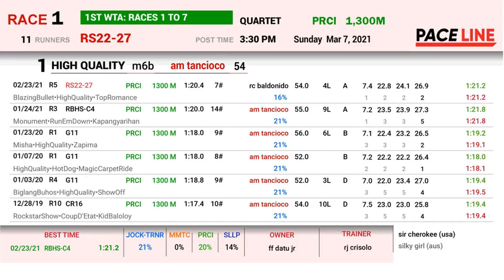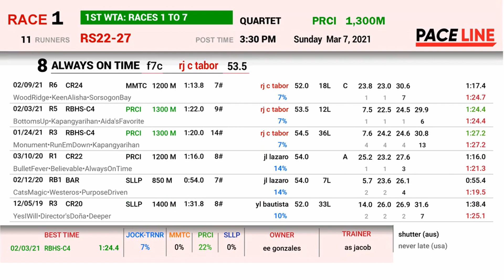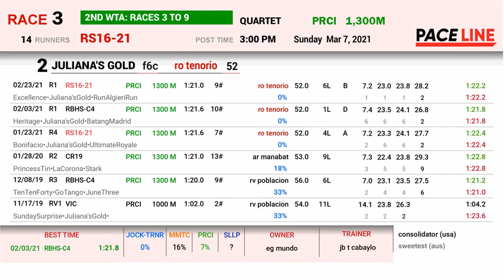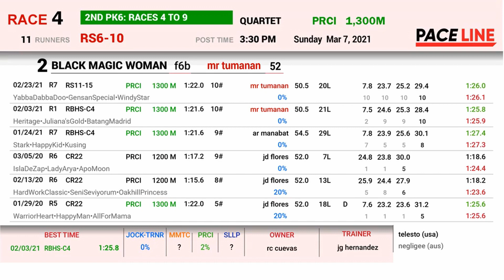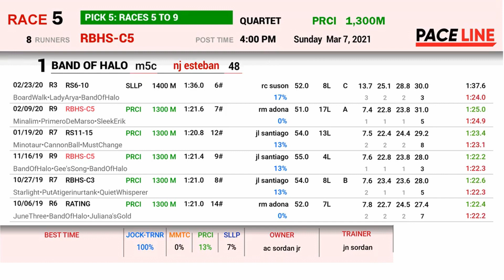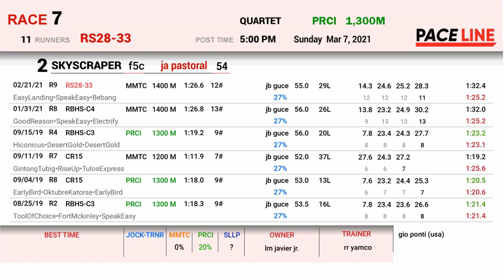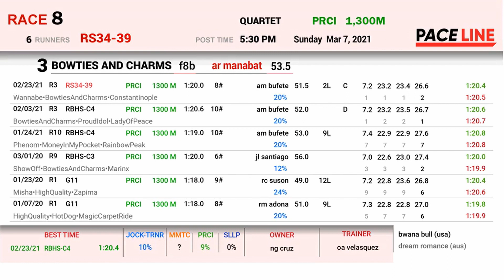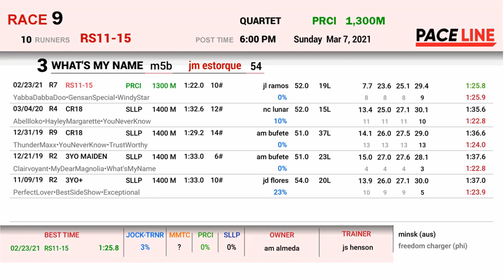03/07/21 PACE LINE RACE REVIEWER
Ang PACE LINE Race Reviewer ay may anim na huling takbo. Bawat pace line ay may Projected Time. Makikita din ang winning percentage ng jockey sa naka assign na trainer ng kabayo. Meron din itong Best Time kung may naitalang record ang kabayo sa kasalukuyang distance at track.

Pwede ka na mag review ng karera sa video na ito. Ang data na makikita ay kumpleto at pinakahuling takbo ng bawat kalahok. May Best Time, Track Percentage, at Jockey Trainer Combo Statistics.

Bumisita sa website na para sa programa at pruweba ng karera.